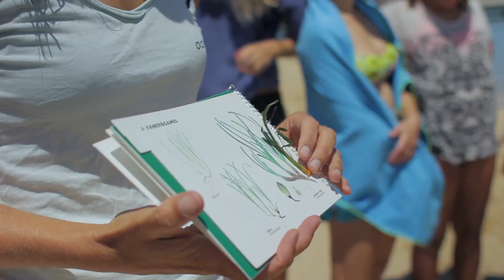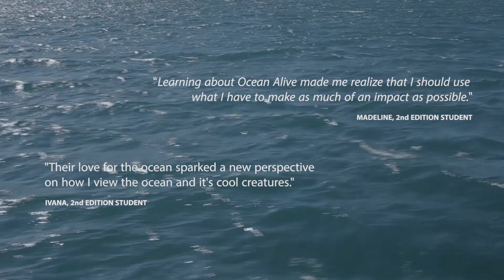Ocean Alive Camp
Ocean Alive Camp is a Summer School that aims to inspire young people as stewards in ocean conservancy.

Do you dream of a future career with impact in solving conflicts regarding ocean sustainability?

This marine science summer course is embedded into an award-winning local sustainability project, Keepers of the Sea, from Ocean Alive portuguese NGO. Participants will take on the challenge of developing life-changing and balanced solutions as part of their final evaluation.

Join us in 2019! Registration is open.